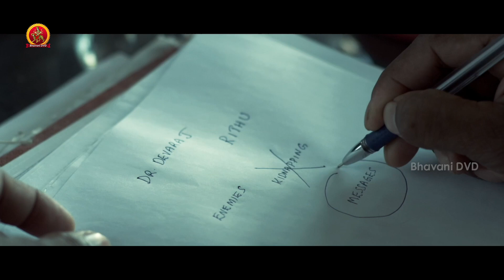ఇంకా ఆ డాక్టర్ గురించి | 369 Movie Scenes | HemanthMenon | Miya Sree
Watch #369 Movie Scenes.

Starring: HemanthMenon, Shafique Rahiman, Miya Sree, Shafique Rahiman and others.
Director: Jefin Joy
Producer: Rajasekhar Annabhimoju
DOP: Anil Eswar
Editor: Renjith Touchriver

Synopsis:
Sanju is a dubbing artiste. He is engaged to Ritu. Ritu receives a message from her college professor. She reaches his place, the next day. She finds out that the professor, who messaged her, is kidnapped. She leaves the site. But, on the same night, someone tried to murder her. Upon the complaint, the cops took the case and started investigating. They even doubt Sanju in this case. Who kidnapped the professor? Why did they try to kill Ritu? Watch the film in theaters to find out the answers.